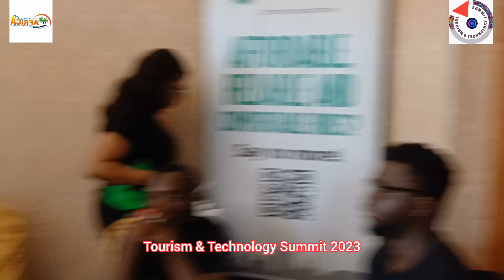Short Story on Tourism and Technology Summit 2023 live at Oriental Hotel.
Short Story on Tourism and Technology Summit 2023 live at Oriental Hotel. It was a great, memorable day.